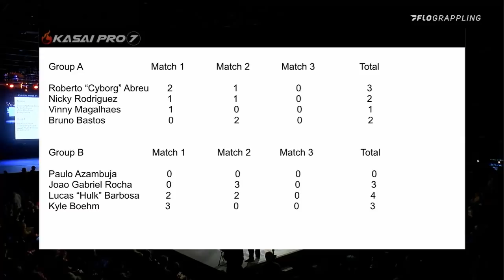Kyle Boehm vs Lucas Barbosa 2020 KASAI Pro 7